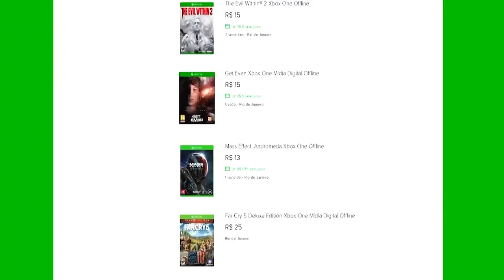🔵 RAGING JUSTICE XBOX X - JOGO ESTILO CACHORRO LOUCO BREJA E ZUERA!!